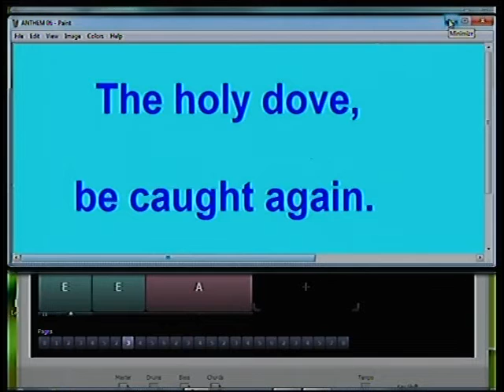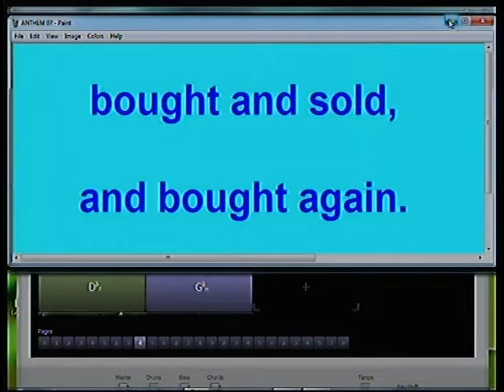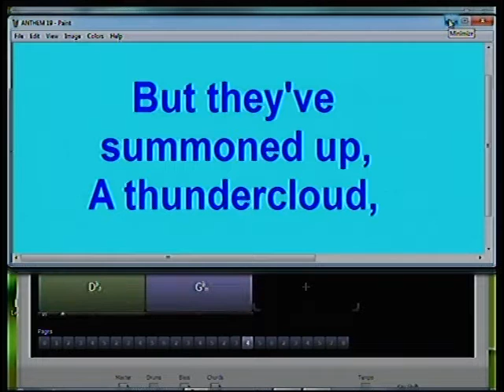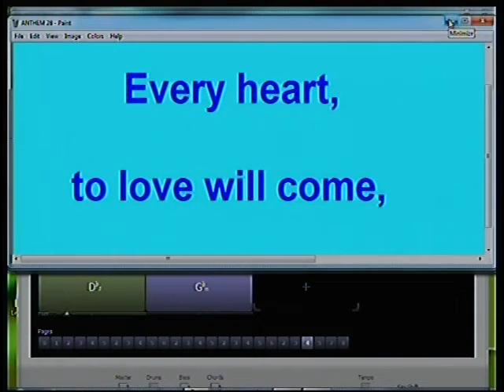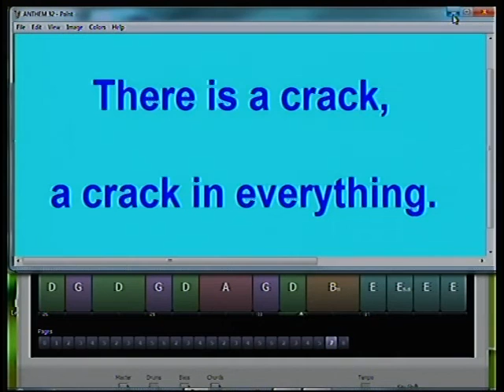Kirby Anthem Kirby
Homemade Karaoke